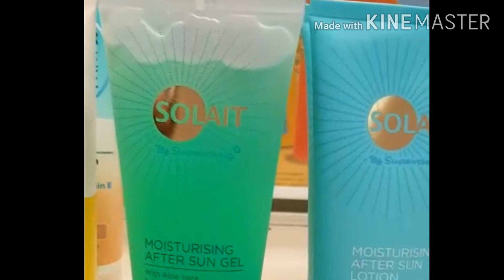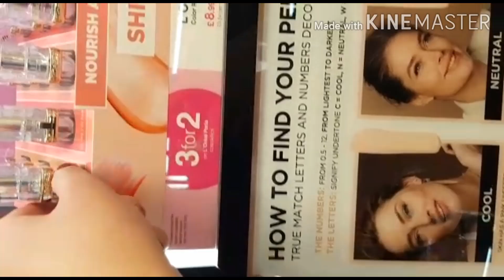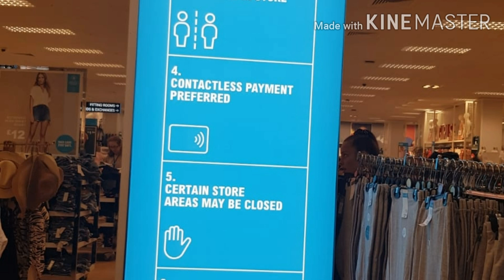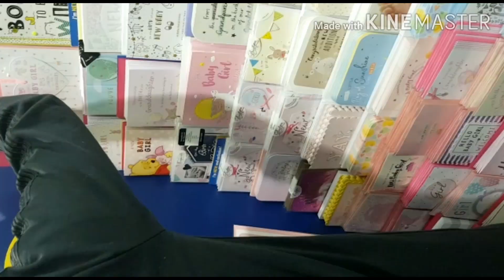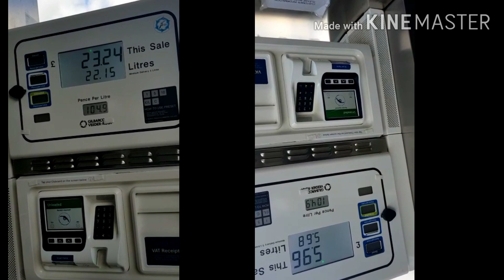Life After Lockdown Shocking 😳|UK Lockdown| shopping Time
Lockdown#Life#Uk lockdwown#